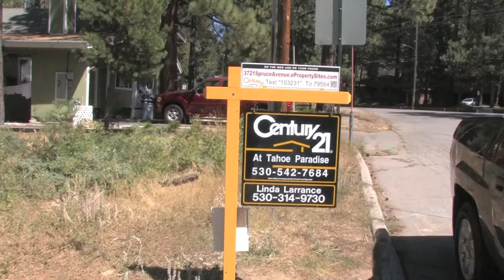The Spruce House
For Dave